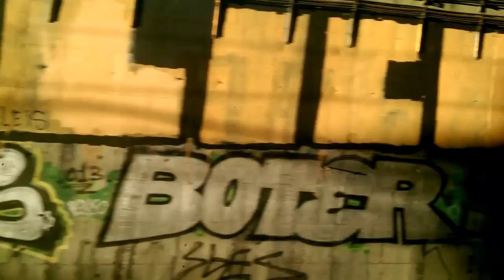Inside and Outside View of Renfe Train in Madrid Spain City Service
Inside and Outside View of Renfe Train  in Madrid Spain City Service l ইউরোপের বাড়ি ঘর কেমন হয়